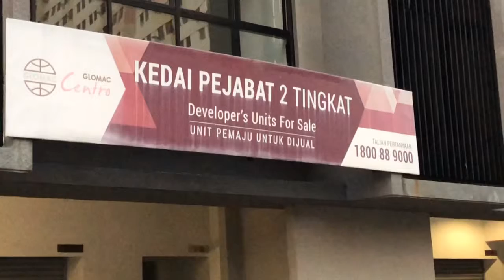AMBER EXPRESS BANDAR UTAMA | 1-33 Glomac Centro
AMBER EXPRESS BANDAR UTAMA
1-33 Glomac Centro
Lorong Masjid 2
Kampung Sungai Kayu Ara
47400 Petaling Jaya
Selangor, Malaysia
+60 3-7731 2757